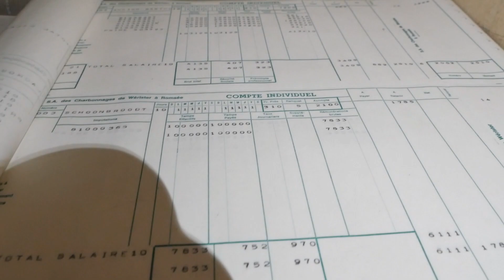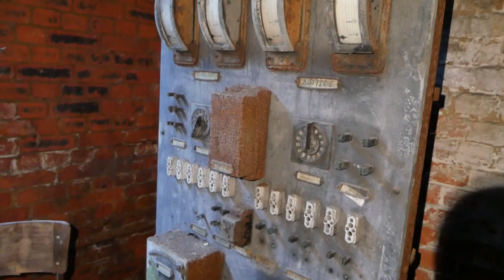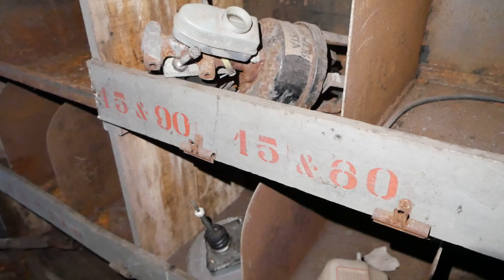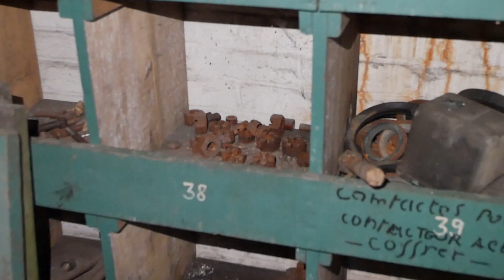Verlassene Autowerkstatt | Seit wann steht sie leer?